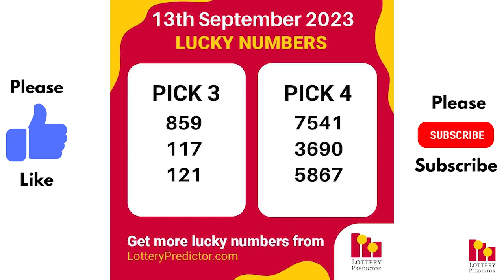September 13th 2023 - Lottery Lucky Numbers, Birthday Numbers, Horoscope Numbers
Here are the lottery lucky numbers, birthday numbers, horoscope numbers, and lottery affirmations for September 13th, 2023.